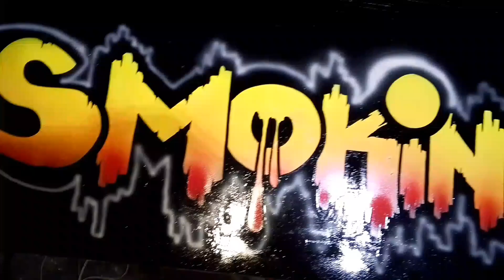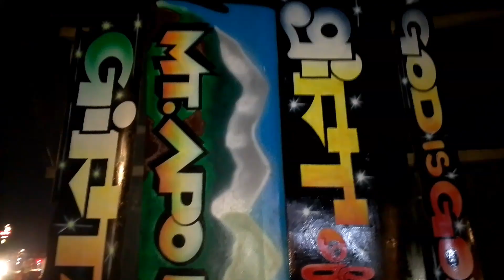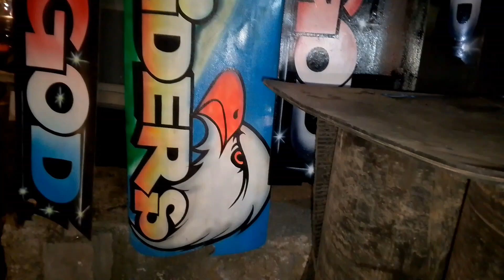shipping tacloban elf mudguard design